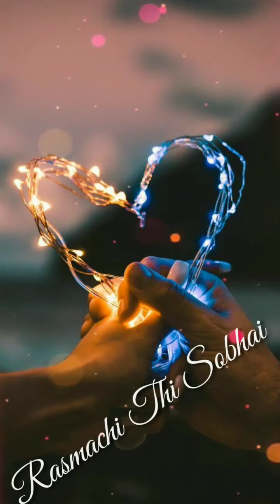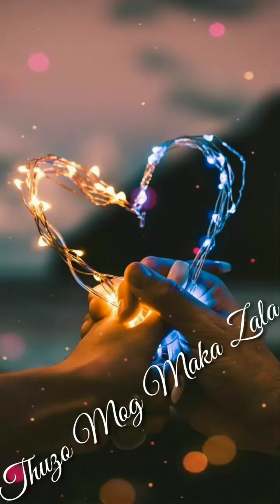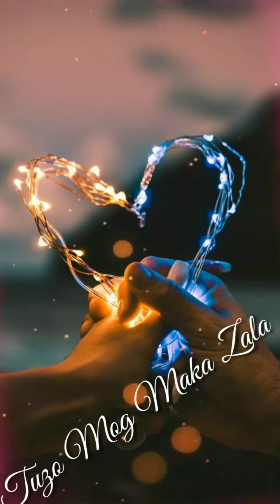Thuzo Mog Maka Zala Konkani full song status lyric | prajoth d'sa..